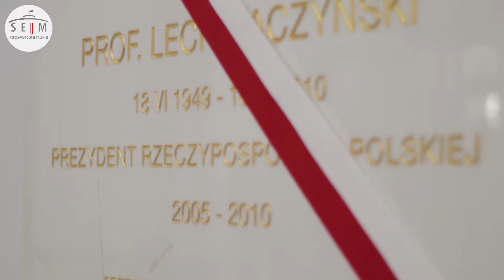8. rocznica katastrofy smoleńskiej. Odsłonięcie tablicy poświęconej śp. Lechowi Kaczyńskiemu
SejmRP: Uroczystość odsłonięcia tablicy poświęconej prezydentowi Lechowi Kaczyńskiemu